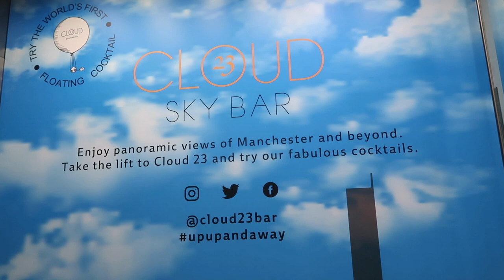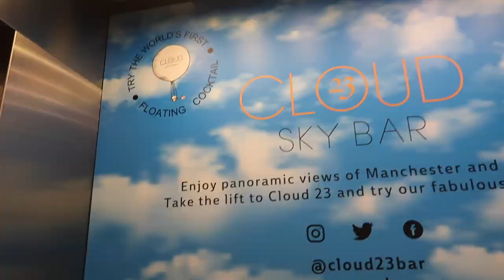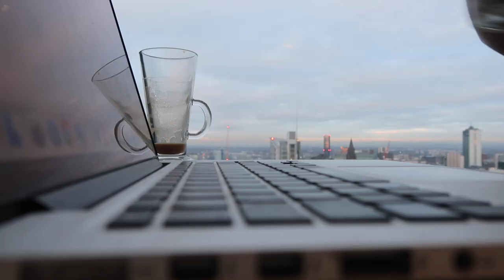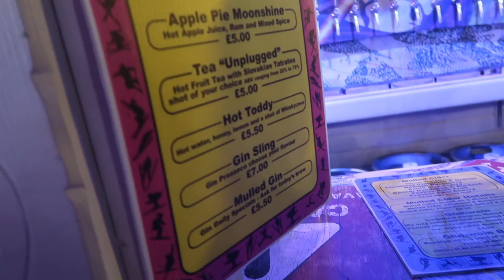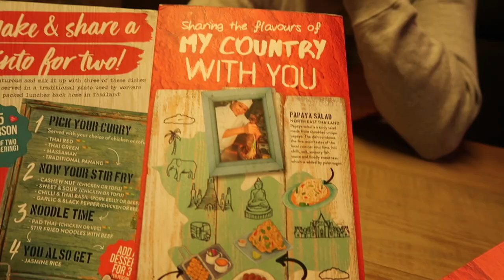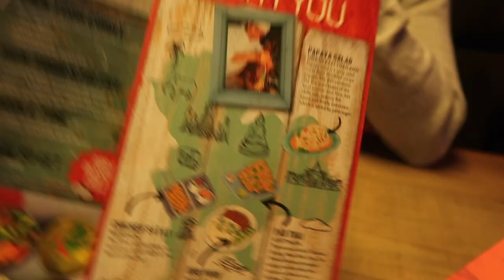Christmas Markets In Manchester / Nishi V Vlogmas 2019 Day 17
BONITA BIAAN - Use code: NISHIV